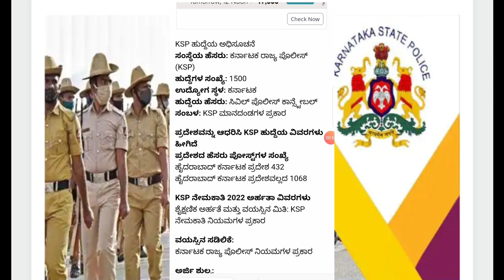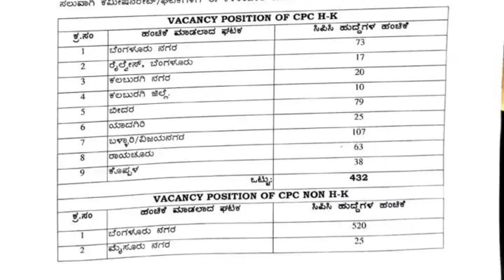KSP Recruitment 2022 | 1500 civil police constable jobs in 2022 | Karnataka state police.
KSP Recruitment 2022 || 1500 Civil police constable jobs 2022,